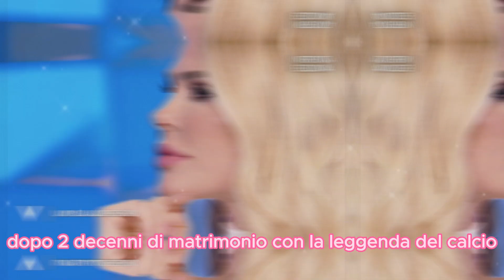La mia verità Le mie lacrime dopo 20 anni assieme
Una storia d'amore che ha fatto sognare milioni di persone, ma che si è conclusa in modo doloroso e improvviso tra le lacrime e liti.